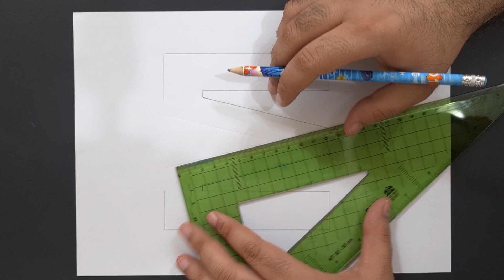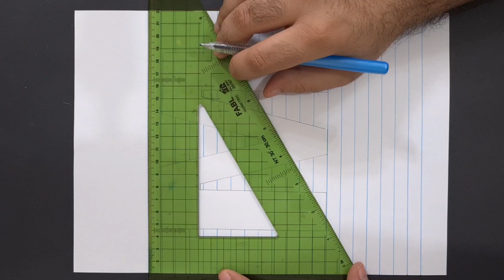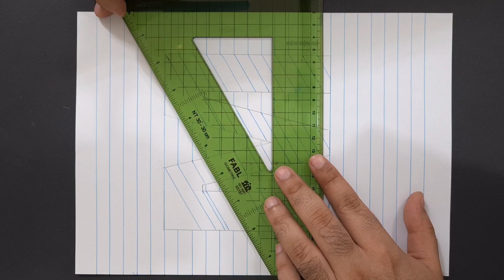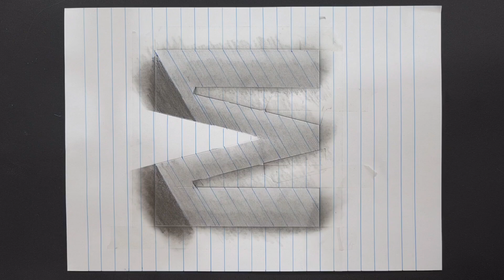Drawing M Hole line paper 3D letterDrawing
How to draw 3D letter M❤️

Drawing a hole in line paper with alphabet capital letter M.  3D trick art optical illusion.

Supplies:  cardstock, HB pencil, 2B pencil, fine line pen, blue biro, ruler,eraser,
tissue paper.
Drawing whit pencil (HB,2Bpencil ) and drawing a wonderful and attractive 3D letter M
drawing easy 3D M in short time.
we will teach you all the steps step by step ,drawing  is very easy if you are with us.
Eazy drawing . Simple drawing and painting  ideas for beginners and professinals.

ABOUT :-
Hi friends in this video I am going to share with you How to drawing 3D letter M.
learning how to draw and convenient for all childern, teenagers and even adults, along with attractive and very simple drawing in the shortest time.